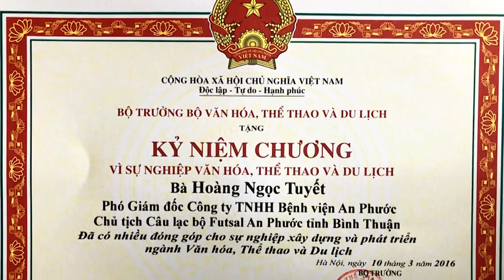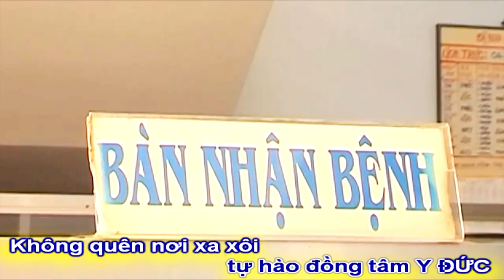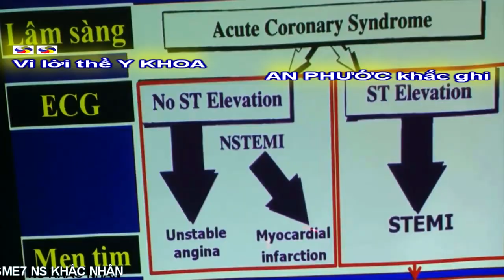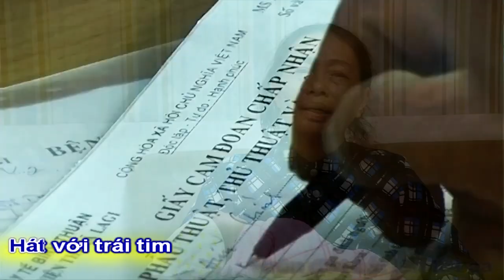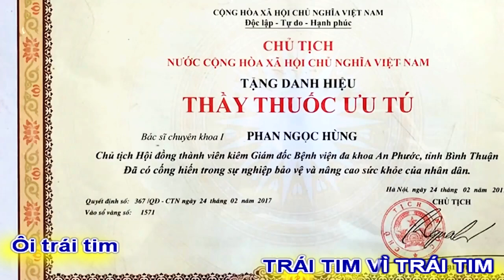[KAR MELO]BỆNH VIỆN ĐA KHOA AN PHƯỚC"AN PHƯỚC TRÁI TIM VÌ TRÁI TIM"|NGỌC TUYẾT-NGỌC HÙNG-VIỆT TRÃI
BỆNH VIỆN ĐA KHOA AN PHƯỚC
TÁC PHẨM:AN PHƯỚC TRÁI TIM VÌ TRÁI TIM
LỜI:BÁC SỸ NGỌC TUYẾT-BÁC SỸ NGỌC HÙNG
(CHỦ TỊCH NƯỚC CHXHCNVN
TẶNG DANH HIỆU THẦY THUỐC ƯU TÚ)
TRÌNH BÀY: SINGER MAI TRÂM & QUỐC BÌNH
SÁNG TÁC:VIỆT TRÃI|